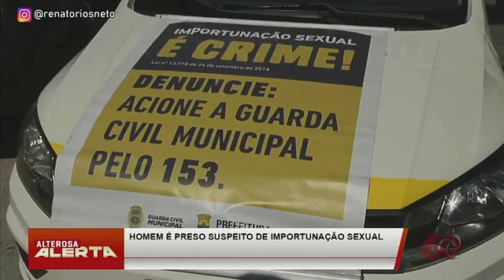Preso homem que importunou sexualmente mulher em ônibus